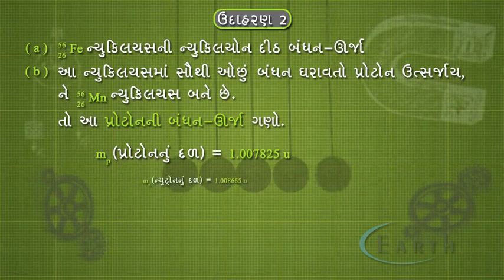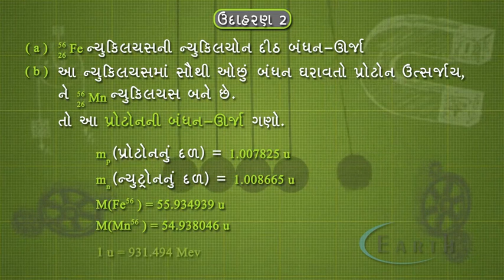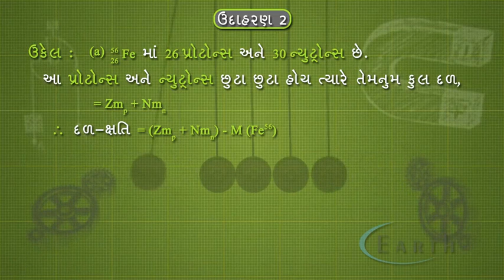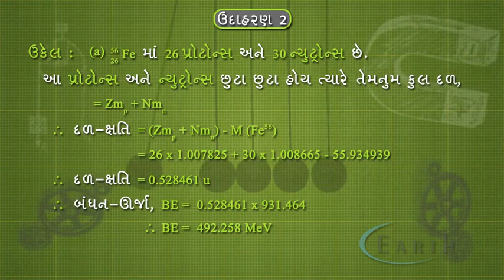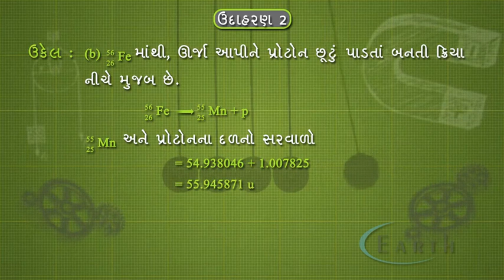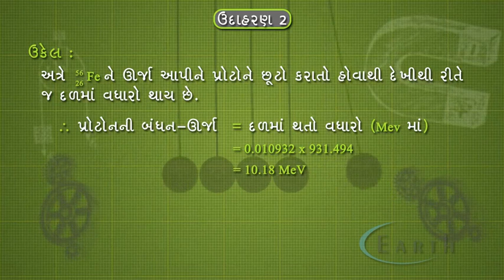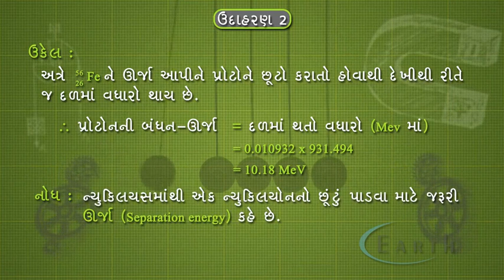Nuclear hazards Example - 2 | ઉદાહરણ ૨ | Nucleus | 12th science Physics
Nuclear hazards Example - 2
ઉદાહરણ ૨
Nucleus
ન્યુકલિયસ
12th science Physics

Anything with the word nuclear next to it usually comes with a fair bit of misunderstanding. Hopefully this video demystifies the process of how nuclear fuels are turned into electricity and how we can use them in combination with renewables in order to reduce greenhouse gas emissions and the effects on the climate that come with high levels of them.

Of course, there are many things that have been left out this video as nuclear energy, just as with any other source, has many different factors that need to be taken into account when making decisions. In order to fully understand the situation and make decisions, I highly recommend that you do some research of your own on the topic.